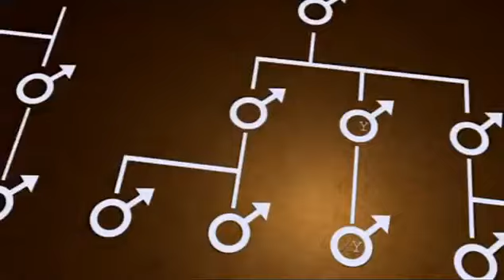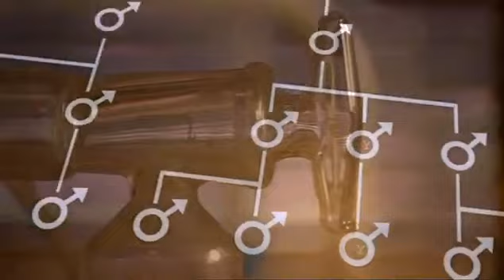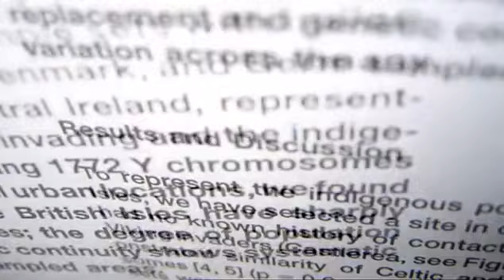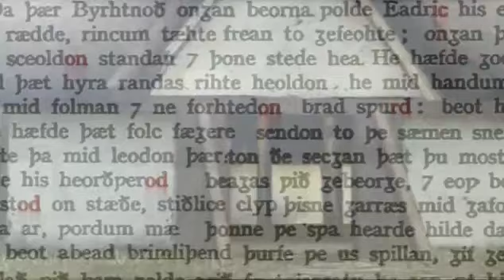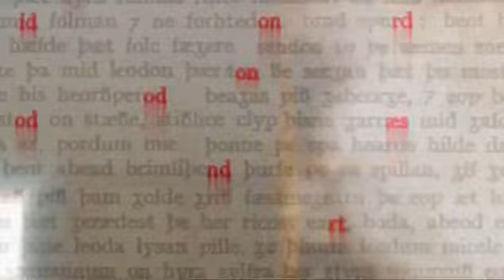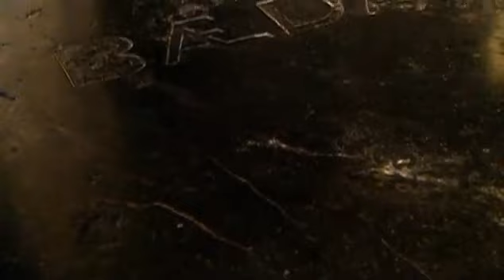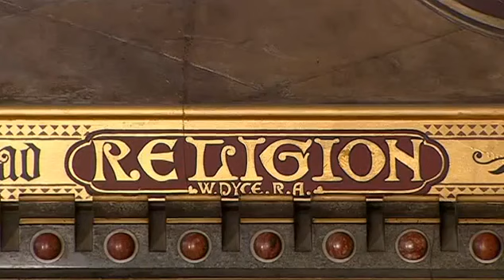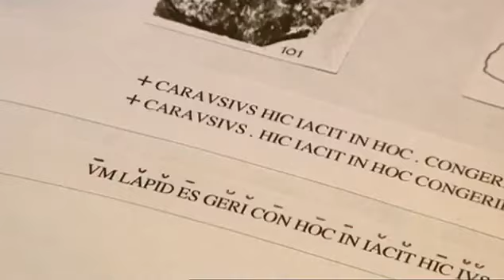Britain AD | 3 The Invasion That Never Was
In the last programme of the series Francis focuses his attention on the Anglo-Saxon invasion.